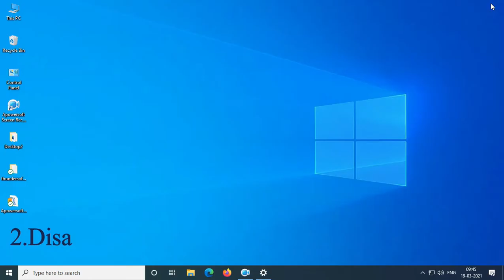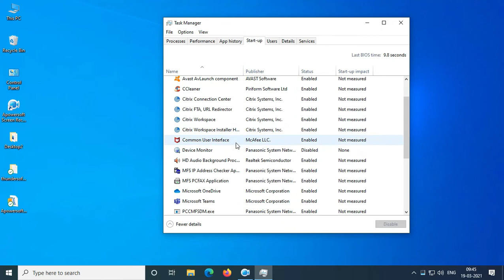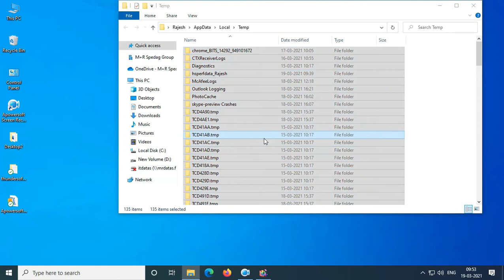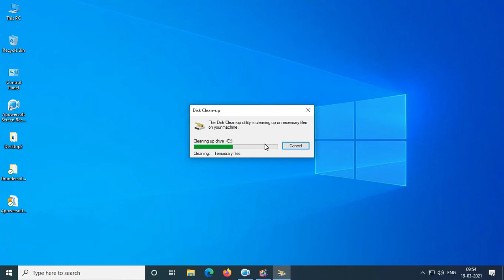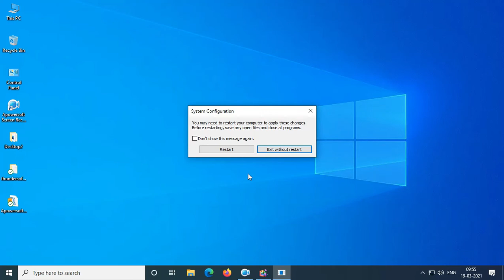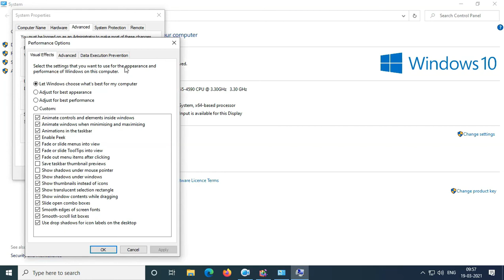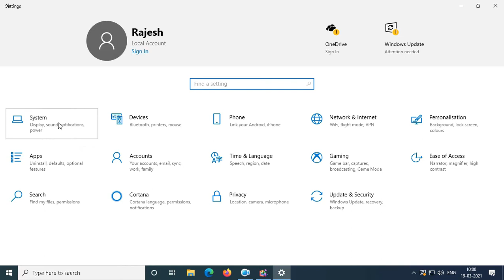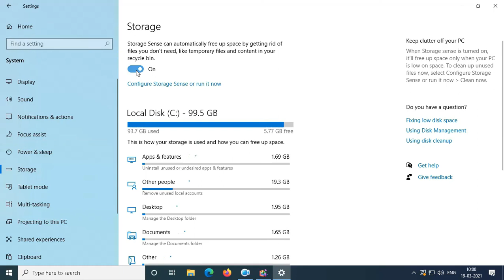Top 10 Tips to Speed Up Windows 10 Speed (2021) Tamil விண்டோஸ் 10 விரைவுபடுத்த சிறந்த 10 குறிப்புகள்